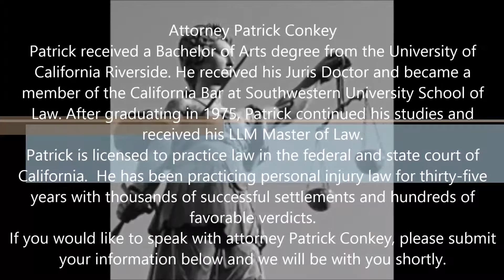insurance claims lawyer in Escondido, CA - 760 739 9224 - Law Office of Patrick Conkey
Attorney Patrick Conkey

Patrick received a Bachelor of Arts degree from the University of California Riverside. He received his Juris Doctor and became a member of the California Bar at Southwestern University School of Law. After graduating in 1975, Patrick continued his studies and received his LLM Master of Law.
Patrick is licensed to practice law in the federal and state court of California. He has been practicing personal injury law for thirty-five years with thousands of successful settlements and hundreds of favorable verdicts.

If you would like to speak with attorney Patrick Conkey, please submit your information below and we will be with you shortly.